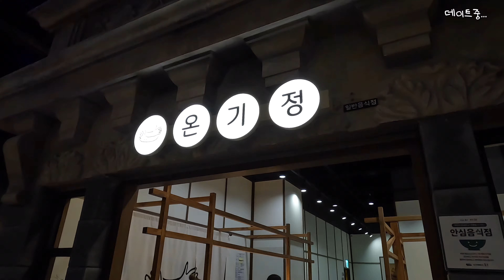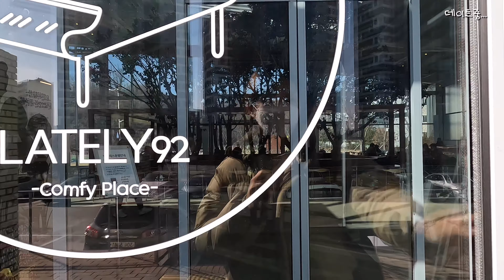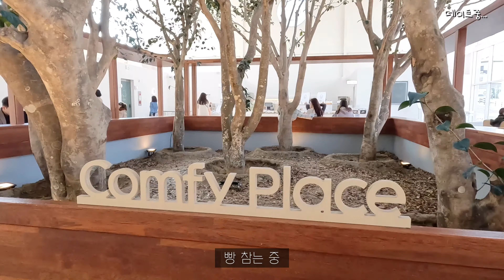부부vlog | 4년차부부 소소한 일상 브이로그, 대구카페추천, 신상카페 Lately92, 백수의 하루 | 까르띠에 탱크 프로모션